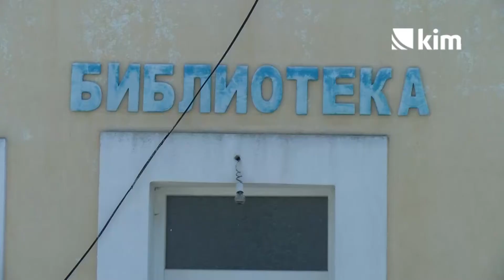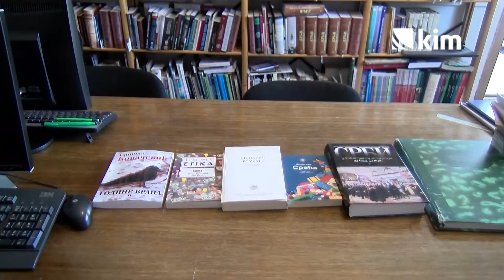“Knjiga je čovekov najbolji prijatelj”